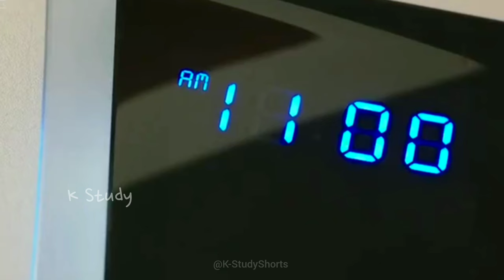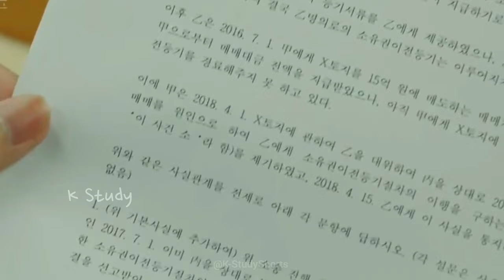Unstoppable🔥📚 Study Motivation from Kdrama | Law School | K Study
Welcome to K Study Channel.

🌱Here is another new Study Motivation Short Video. So I hope this video will motivate you to study.

I've uploaded more Study Motivation Shorts. If you have not seen them, you can go to this link.

If you like the video, like it and leave a comment about the video.
Then you can get notifications as soon as I upload a new video.

K Study💜